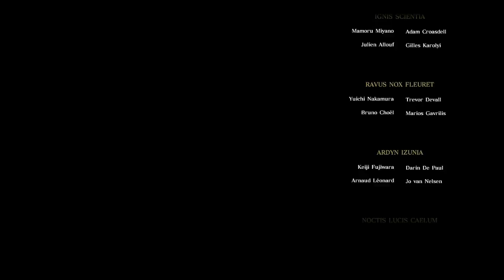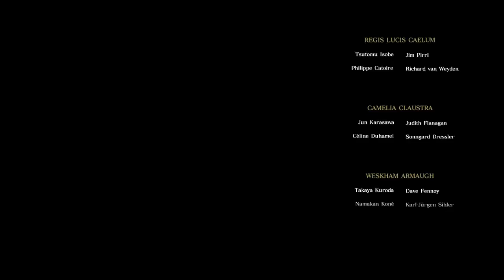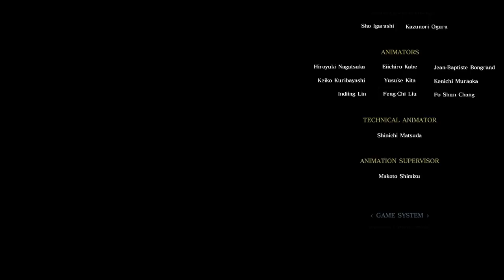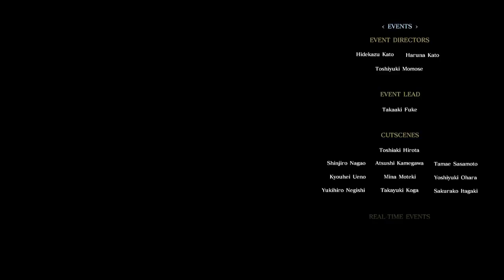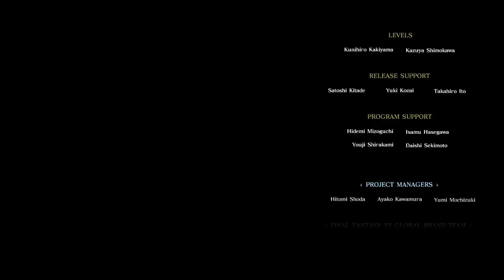Final Fantasy XV DLC: Episode Ignis Playthrough with Chaos part 4: Saving Noctis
That was such an awesome way for Ignis to lose his eyesight.

Episode Ignis is a downloadable extra episode for Final Fantasy XV. It takes place at the same time as chapter 9 of the main game and follows Ignis Scientia as he battles through the city of Altissia to find and protect Prince Noctis.

It released on December 13, 2017, and is available for purchase via the PlayStation Network store and the Xbox Live marketplace. The episode is also included in the game's Season Pass.

Final Fantasy XV is an open world action role-playing video game developed and published by Square Enix for the PlayStation 4 and Xbox One home consoles. The game released worldwide in November 2016, and is the fifteenth main installment in the Final Fantasy series. The game features an open-world environment and action-based battle system similar to the Kingdom Hearts series and Final Fantasy Type-0, incorporating the ability to switch weapons and other elements such as vehicle travel and camping.

The development cycle of Final Fantasy XV began in 2006, when it was a PlayStation 3-exclusive spin-off titled Final Fantasy Versus XIII, and lasted approximately ten years. Tetsuya Nomura served as the original director and character designer, creating the characters and original concept. In 2012, it was internally rebranded as the next mainline title and shifted to eighth generation platforms. Nomura was eventually replaced as director by Hajime Tabata. To expand the story without developing additional video games, a multimedia project called the "Final Fantasy XV Universe" was created: its products included an anime series and a feature film.